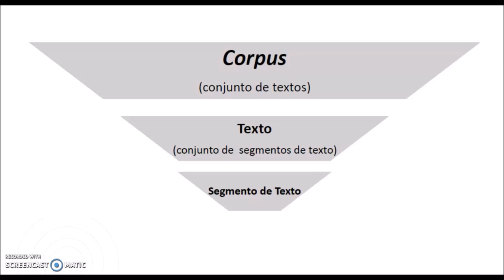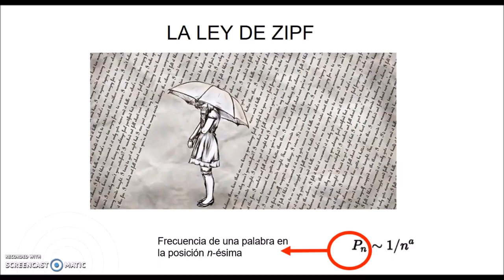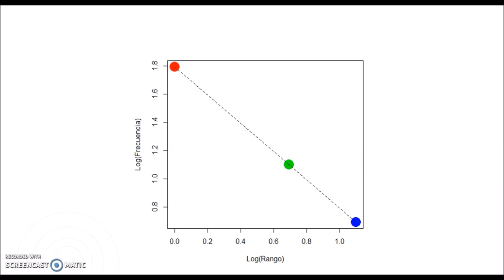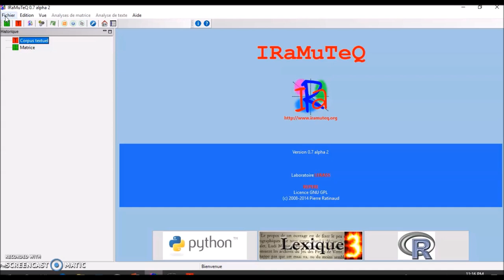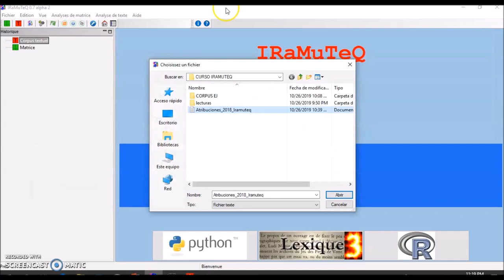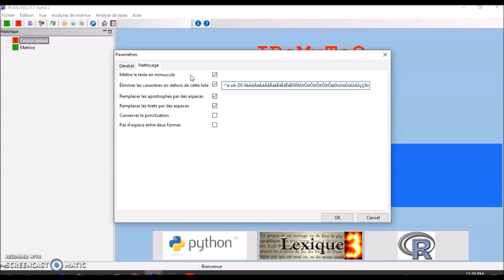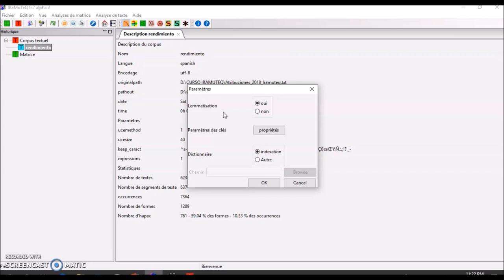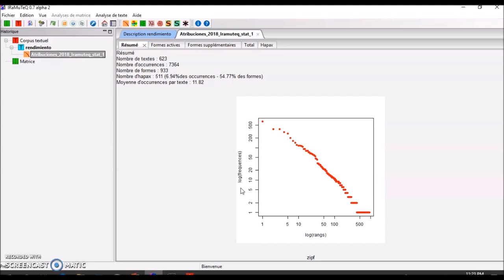Estadísticos básicos con Iramuteq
Video explicativos de los estadísticos básicos que se obtienen con el programa Iramuteq (Corpus, ocurrencias, formas, hapax, tipos de palabras, entre otras)